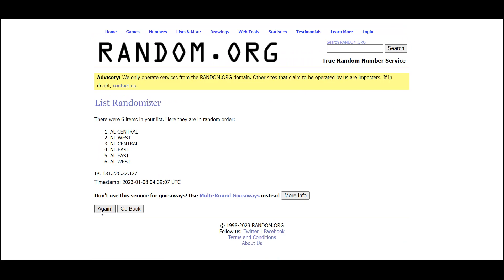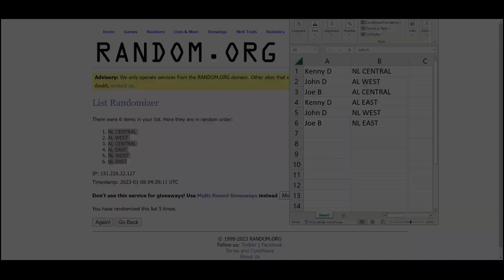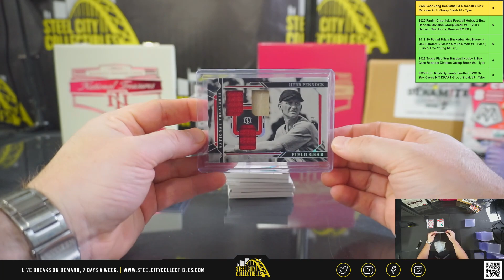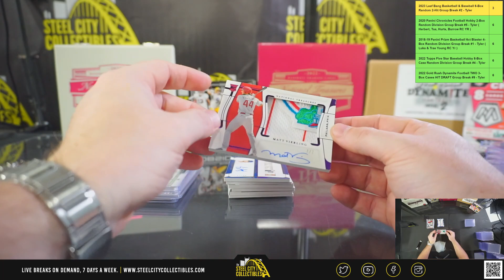2022 Panini National Treasures Baseball Hobby Box - 1st Off The Line Random Division Group Break #7